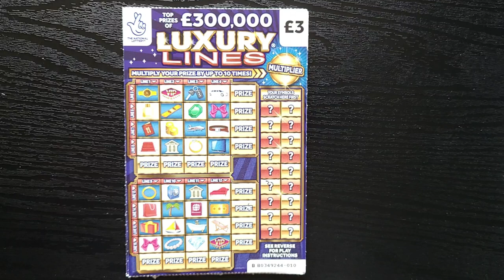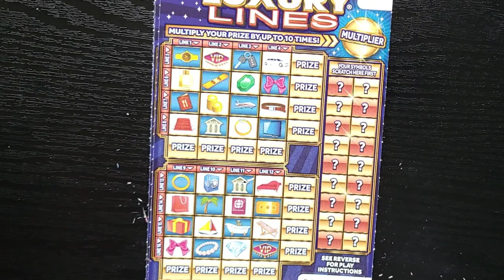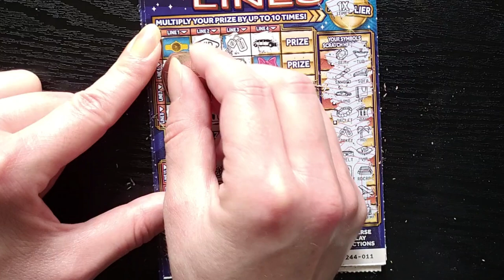£15 5x £300,000 LUXURY LINES Scratch Card ASMR National Lottery Scratchcards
5x £3 Luxury Lines 1
Top prizes of £300,000

Scratch off all of the coating from the YOUR SYMBOLS section to reveal 18 YOUR SYMBOLS.
Scratch ONLY the symbol(s) in LINES 1 to 16 which match the YOUR SYMBOLS You have revealed.
If, following STEP 2, You reveal all of the symbols in a LINE (either horizontally or vertically) win PRIZE for that LINE.
If you win, scratch the MULTIPLIER BOX and MULTIPLY your PRIZE by the MULTIPLIER number shown.